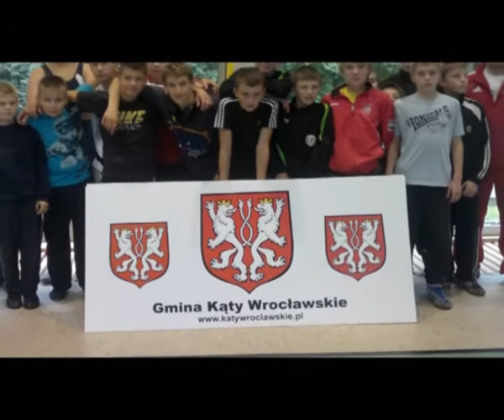Udane zakończenie sezonu dla Tygrysów Smolec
Jakub Kijanka z Uczniowskiego Klubu Sportowego Tygrysy Kąty Wrocławskie zwyciężył w kategorii do 59 kg w turnieju Młodzieżowej Ligii Zapaśniczej w Brojcach. Udanie wypadli też jego koledzy, stąd trzecie miejsce całego zespołu w klasyfikacji łącznej.